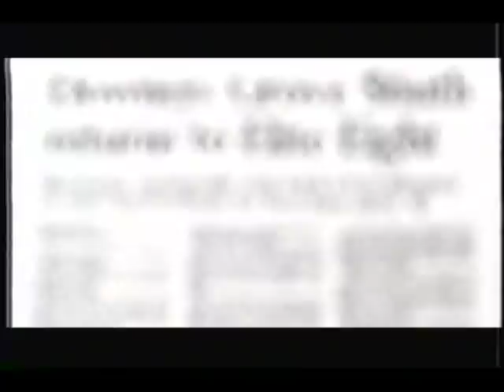Downers Grove South High School Senior Video 1997 PT. 1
Part 1 of the video for the 1997 senior video at Downers Grove South High School.